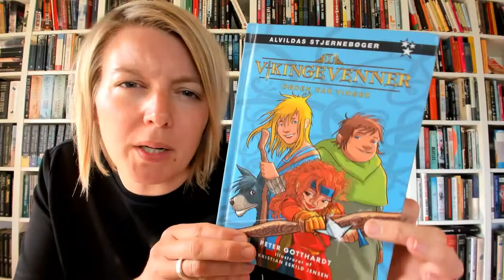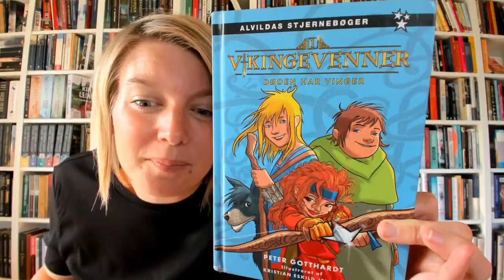Bogtube - Gode bøger: Vikingevenner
Vikingevenner af Peter Gotthardt.
Find bogen og alle de andre i serien lige her på Ereolen Go

På facebooksiden: Bogtube eller på Instagram på

Bogtube er: gode bøger, lydbøger, børnebøger, ebøger til indskoling og mellemtrin.
Lixbøger, bøger til ordblinde, bøger om gaming, bøger om heste, bøger om veninder,  bøger om superhelte og sjove bøger.
Se playlisterne for at finde den bog der passer til dig.